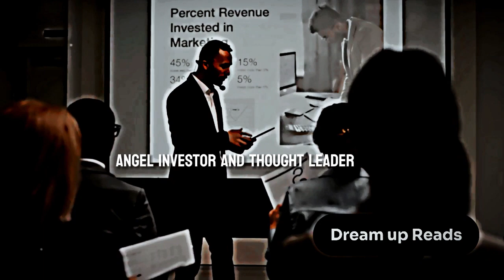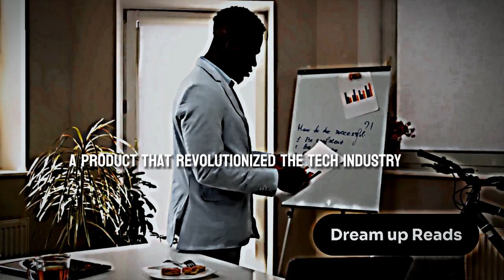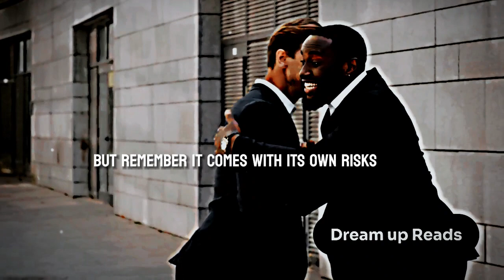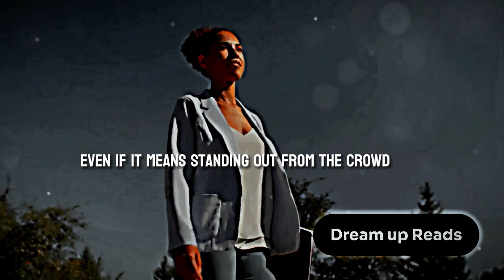7 Life Changing Lessons From Almanack of Naval Ravikant to Explode Your Business Growth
7 Life-Changing Lessons to Build Wealth & Happiness (Inspired by Naval Ravikant's Almanack)

Struggling to find success and fulfillment 💡💰

Tired of the 9-5 grind?  🕛

Discover the SECRETS revealed by Silicon Valley Legend Naval Ravikant in his groundbreaking book, The Almanack of Naval Ravikant!📖🔥
In this action-packed video, you'll unlock 7 KEY LESSONS to:

1) Redefine Wealth & Find True Happiness
2) Master Personal Growth & Make Money Work for YOU
3) Become an unstoppable Entrepreneur with Proven Strategies

From Financial Freedom to Building a Fulfilling Business, this video has it ALL!

Don't Miss Out! Watch now and SHARE with aspiring entrepreneurs who want to Dominate their Market and Live Life on Their Terms!

In this video, we delve into the 7 fundamental lessons distilled from the Almanack of Naval Ravikant — a timeless guide for achieving both wealth and happiness in life. Join us as we uncover invaluable insights shared by the renowned entrepreneur and investor Naval Ravikant.
From practical tips on personal growth to strategies for financial success, this video is packed with wisdom to inspire and empower you on your journey. Don't miss out on these life-changing lessons!
OUTLINE:

00:00:00 Introduction
00:00:58 Redefining Wealth
00:02:14 The Happiness Equation
00:03:27 The Power of Learning
00:04:39 The Importance of Judgment
00:06:02 Building Wealth through Equity Ownership
00:07:51 Embracing Accountability and Authenticity
00:09:33 Conclusion